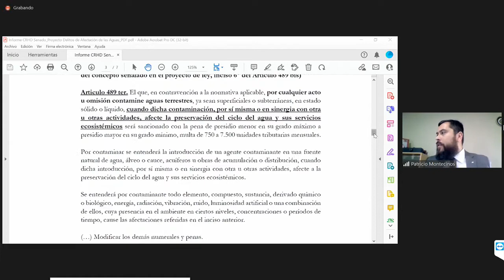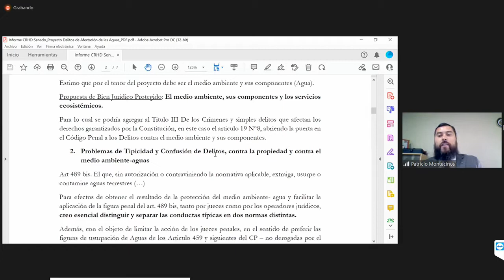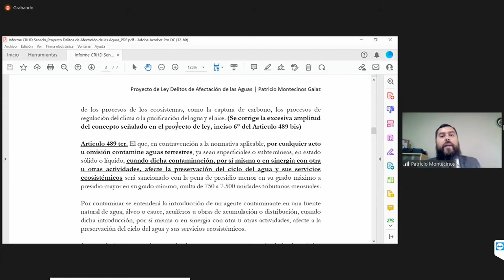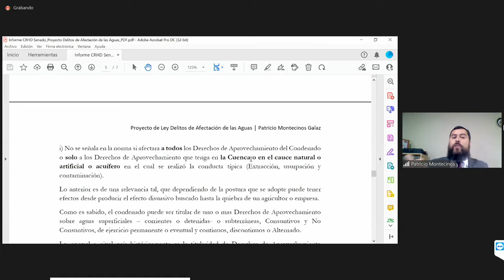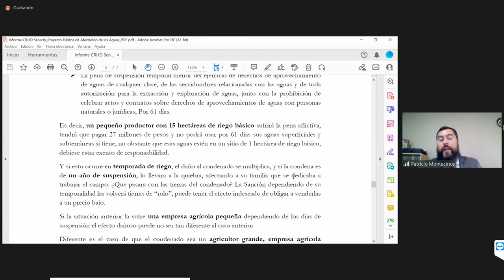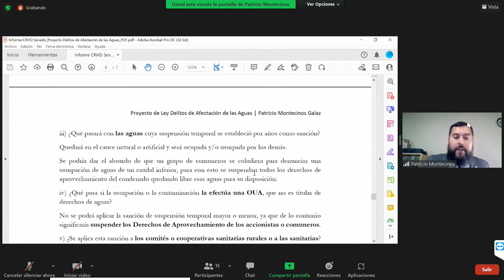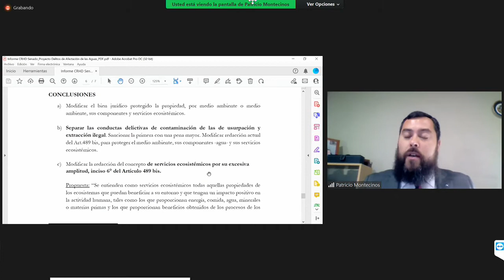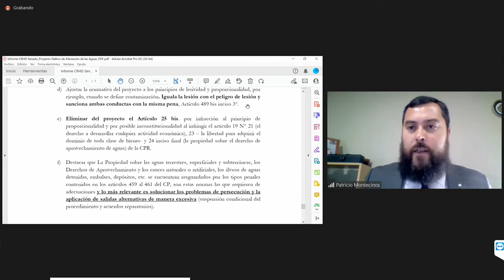Comisión de Recursos Hídricos, Desertificación y Sequía - 05 de Enero 2022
HORARIO: 09:30 a 11:00
MATERIA: 1.- ( Bol.N° 14045-07) Continuar el estudio del proyecto de ley, en segundo trámite constitucional, que modifica el Código Penal, para tipificar como delito el desvío, contaminación, usurpación u ocupación ilegal y cualquier modo ilegítimo de afectación de las aguas.
2.- ( Bol.N° 13179-09) Considerar en particular el proyecto de ley, en primer trámite constitucional, iniciado en Moción de los Honorables Senadores señoras Allende, Muñoz y Provoste, y señores Castro y Elizalde, que establece normas de eficiencia hídrica y adaptación al cambio climático.

flickr 📷 Senado_Chile